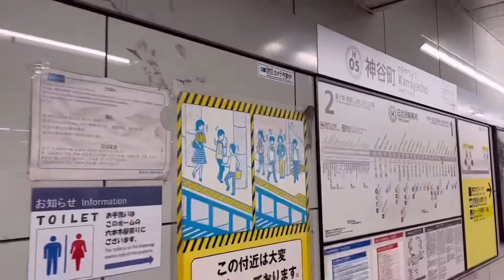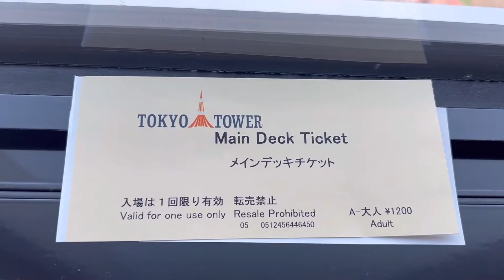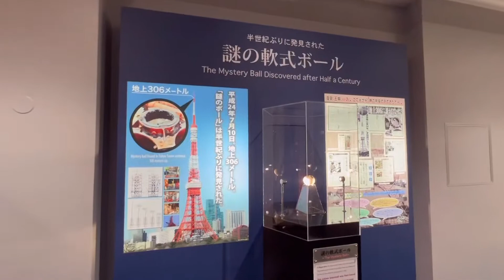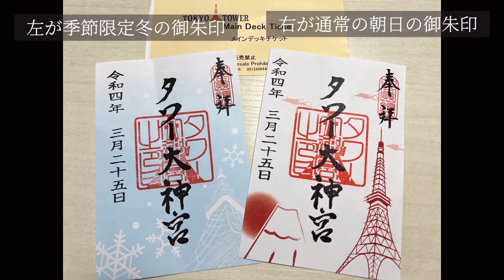【ぼっちさんぽ】東京シンボル「東京タワー」お昼に行ってきました/御朱印/タワー大神宮/幸稲荷神社【vlog】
東京に来たら一度は行きたい「東京タワー」

リニューアルで生まれ変わった姿にびっくり！

昭和レトロな雰囲気も捨て難いですが、
モダンでシックな感じもいいですね。

前回の動画とは違う昼の東京タワーをご覧ください。